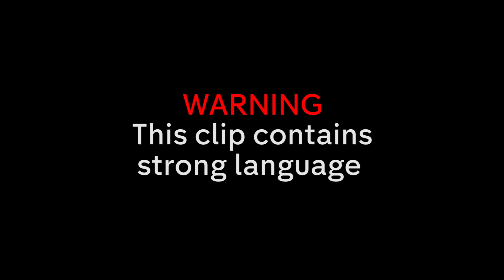"You're Not Over This" - Maeva, Miles & James' AWKWARD Love Triangle Pt.1 | Made in Chelsea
Check out the most dramatic moments from Miles, Maeva and James' on-off relationship/friendship.